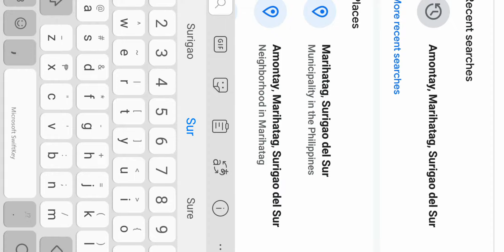This Is My Province | AMONTAY, MARIHATAG SURIGAO DEL SUR / Life in province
This Is My Province | AMONTAY, MARIHATAG SURIGAO DEL SUR